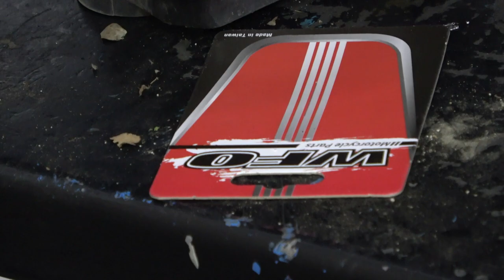drive belt maintenance: YAMAHA XMAX 125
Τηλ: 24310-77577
Διευθ: Ελ. Βενιζέλου 15, Τρίκαλα